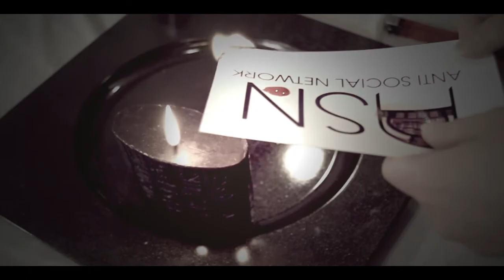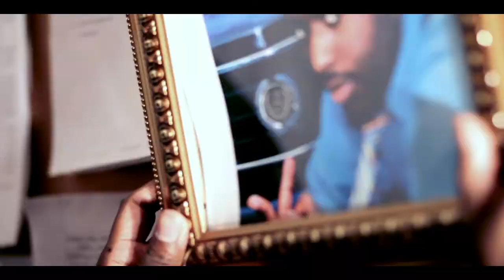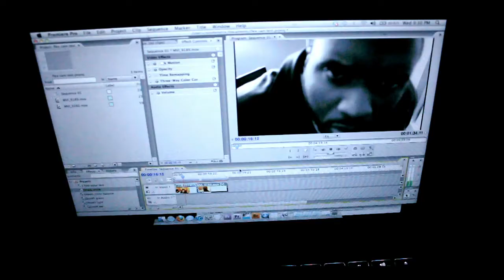Jean Flexx - ASN - Directed by Nimi Hendrix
story written and directed by nimi hendrix. song performed by jean flexx. shot on canon 7d using 85mm lens. shot on location in elizabeth and linden, nj.